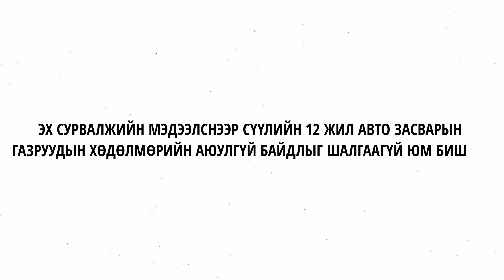Х.Энхжаргал: Манайх хөдөлмөр эрхлэх зөвшөөрөл олгодог